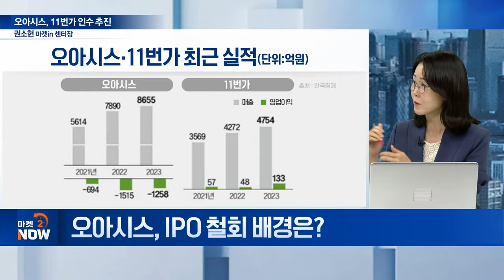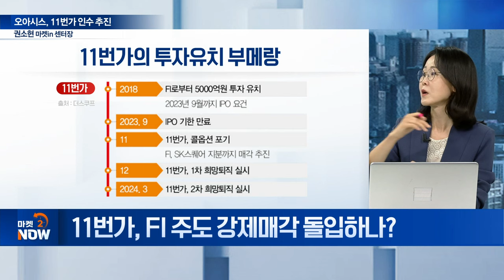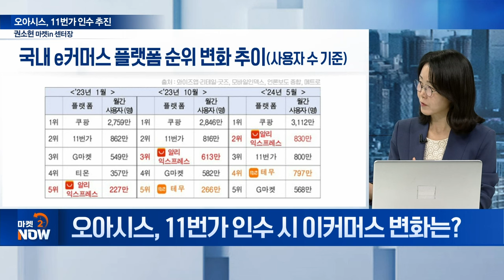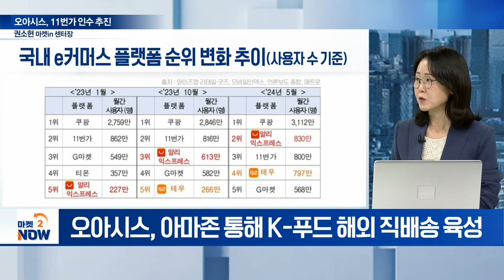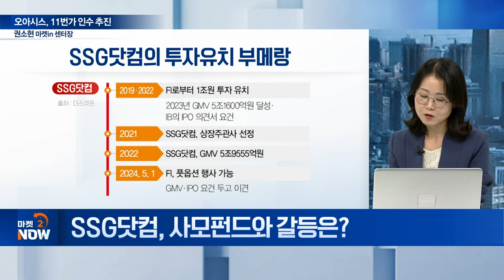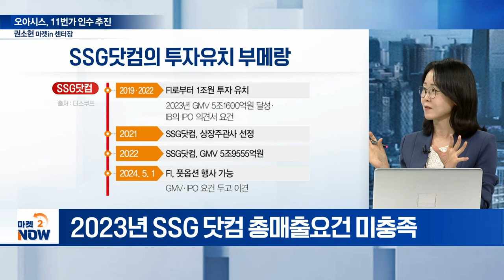11번가 노리는 오아시스... 유통업계 지각변동 올 겁니다 [이데일리 인사이트] | Market Now (20240709)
Q. 오아시스, ‘11번가’ 구원투수로 등판?
Q. 오아시스, IPO 철회 배경은?
Q. ‘11번가’, 재무 현황은?
Q. 11번가, FI 주도 강제매각 돌입하나?
Q. 11번가 매각 과정 속 재무적 투자자 요구는?
Q. 오아시스, 11번가 인수 시 이커머스 변화는?
Q. 오아시스-11번가, M&A 순항할까?
Q. SSG닷컴, 사모펀드와 갈등은?
Q. SSG닷컴, 지분 매각 현황은?
Q. SSG닷컴, 구조조정 효과는?